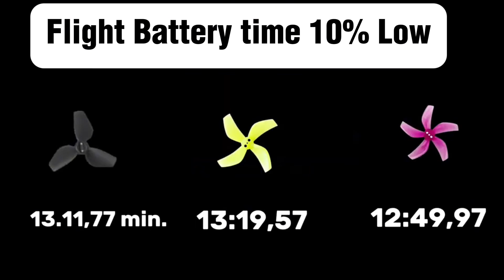DJI NEO Propeller upgrade- Sound and Battery Flight Test Comparison(GEMFAN D51)djineo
DJI NEO - Propeller upgrade (GEMFAN D51mm-5  LESS NOISE (M1.2 -6mm Screw size)

SOUND AND FLIGHT TIME TEST COMPARISON

GEMFAN D51-5👉

M1.2 6mm PROPELLER SCREW👉

Use Thread Locker on Tip of screw👉

Electric Screwdriver 👉

DJI NEO Range Test FCC mode apps
DJI FLY 1.15.1 NEW UPDATE
FCC APPS on ios👉

CHECK MY DJI MINI 2 range here👉

FIRST OF ALL IM VERY THANKFUL THAT YOU ARE HERE AND WATCH MY VIDEOS...

ITS A BIG HELP TO MY YOUTUBE CHANNEL TO GROW UP FOR YOUR FULL SUPPORT!

CHECK HERE TO HELP GROW UP OUR CHANNEL

YOU CAN WATCH MY DJI MINI 2 ADVENTURE CHECK MY VIDEOS

DJI MINI 2 SIMULATOR SUPPORT WITH THE DJI RCN1 CONTROLLER

DJI FLY UPDATES /FPV ADVENTURE